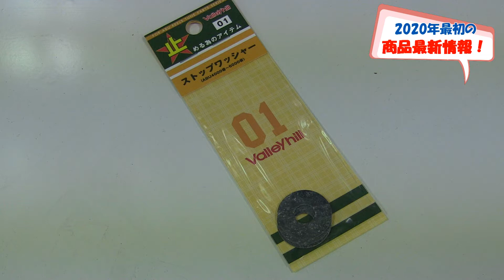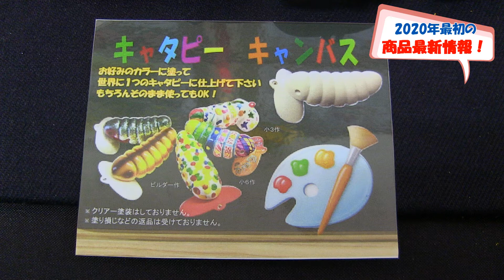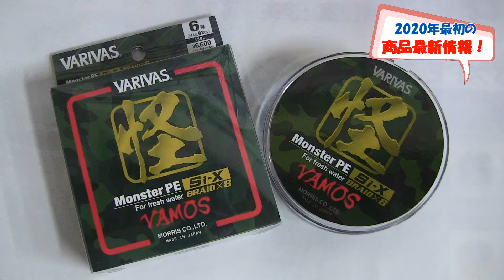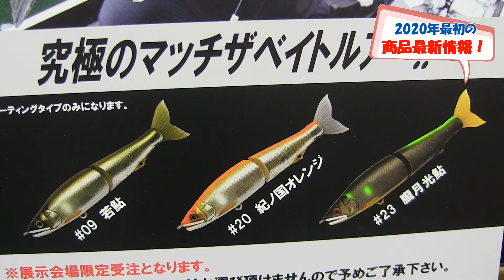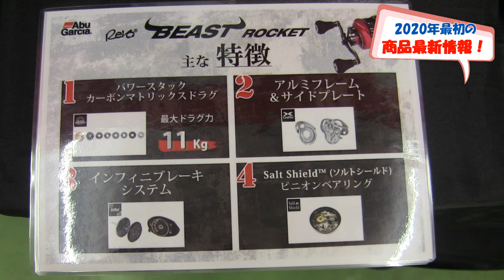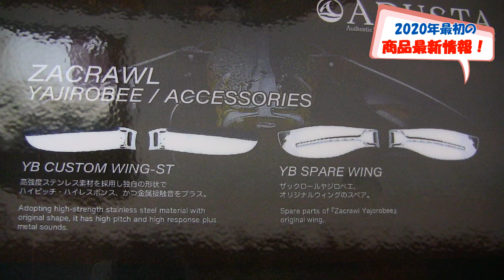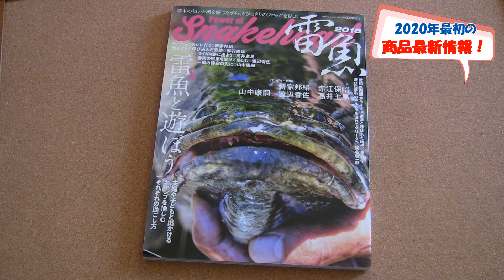2020年最初の雷魚・ナマズ・怪魚系 商品最新情報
※この動画は2020年にアップしたものです。

この動画をアップする一週間ほど前に問屋さん主催の見本市がありましたので2020年最初の商品最新情報を皆様にお届けいたします！

今回もこのチャンネルを見ている皆様が興味を持つであろう、雷魚・ナマズ・怪魚の製品に絞ってお届けいたしますね＾＾

全部で10メーカーさんの情報をお届けいたします！